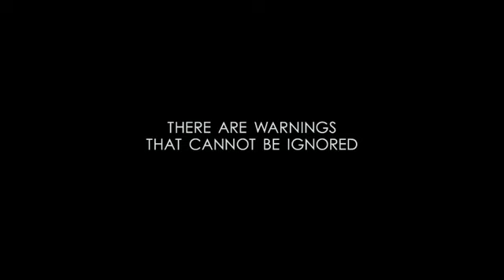Battle Los Angeles official trailer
Battle: Los Angeles, also known as World Invasion: Battle LA outside the U.S., is an upcoming 2011 science fiction film directed by filmmaker Jonathan Liebesman, and starring Aaron Eckhart, Michelle Rodriguez, Michael Pena, and Bridget Moynahan. The film premise is inspired by the Battle of Los Angeles incident (The film will not take place during World War II).